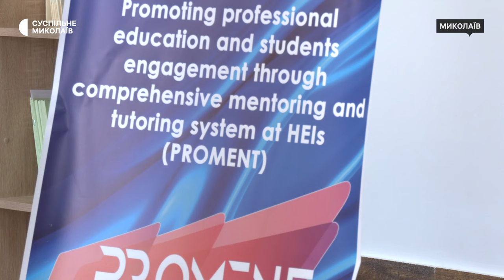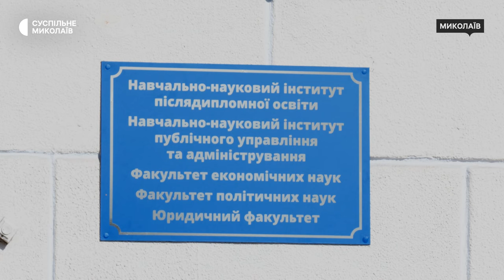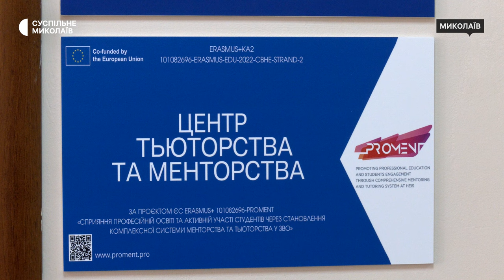У Миколаївському університеті відкрили центр менторства і тьюторства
У Миколаївському національному університеті імені Петра Могили 28 лютого відкрили центр менторства і тьюторства — третій в Україні та єдиний на півдні країни.